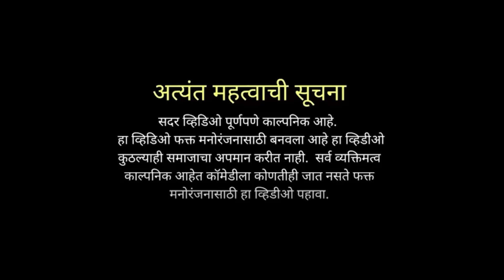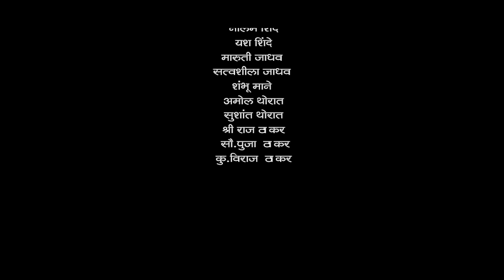इस्कुटवाडी -पर्व 2 रे/भाग 88/iskutwadi 88/मराठी वेब सिरीज/ऋष्या अन् डॉली पूनिसाठी एकमेकाला भिडणार..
तुम्हाला आमचा एपिसोड आवडला असेल तर व्हिडिओला share आणि comments सुद्धा करा
धन्यवाद...
जाहिरात/ प्रमोशन/ इतर व्यवसायिक बाबी,
परमेश्वर बनसोडे

marathi_joke Indian_joke shala gao gavlayagav song marathimovie इस्कुटवाडी भाग 48 मराठी वेब सिरीस / Eskutwadi EP 57 marathi web siries.